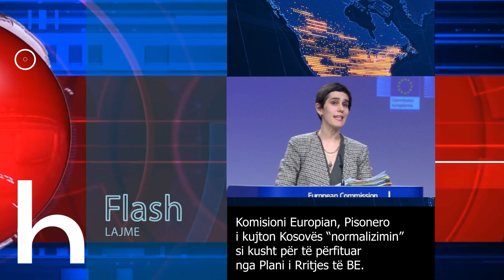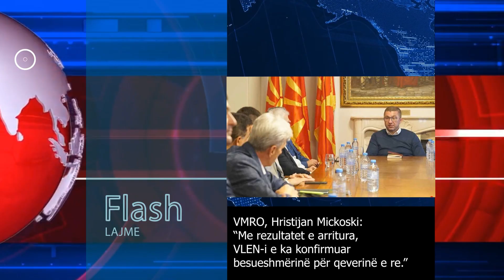Edicioni Informativ, 10 Maj 2024, ora 22:00 - Radio 7 Maqedoni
Departamenti i Informacionit, Radio 7 Maqedoni.
Përmes informacioneve të shpejta, të sakta dhe të thelluara lajmi vjen tek ju nepermjet valëve të Radio 7  Maqedoni në frekuencat 97.5 Fm